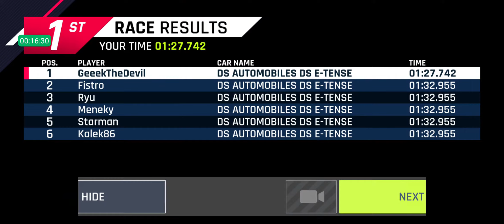Asphalt 9: Random 7 gameplays